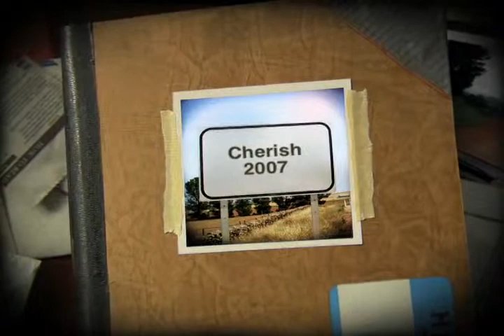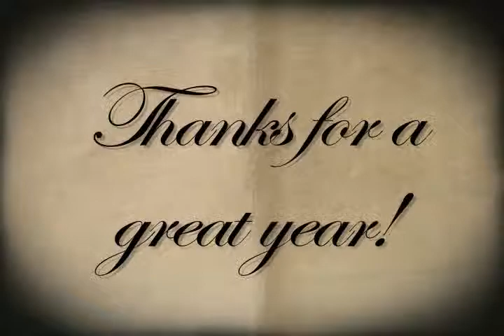Cherish 2007... A Look Back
A quick look back at the Cherish events in 2007